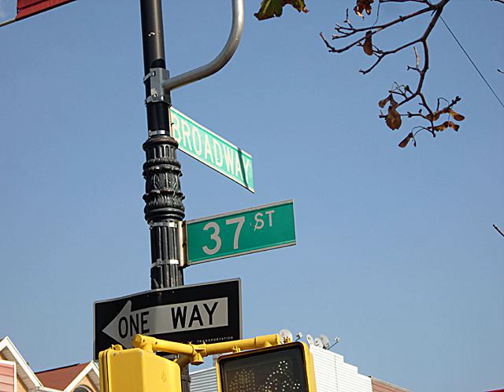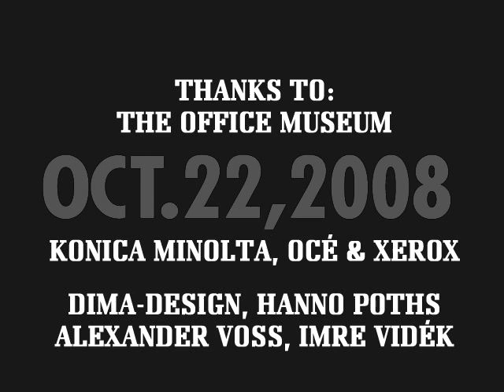Happy Birthday Xerography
slideshow of the re-make of chester carlsons and otto korneis first xerography from October 22, 1938 performed in the office museum muelheim an der ruhr (germany) by artist klaus urbons